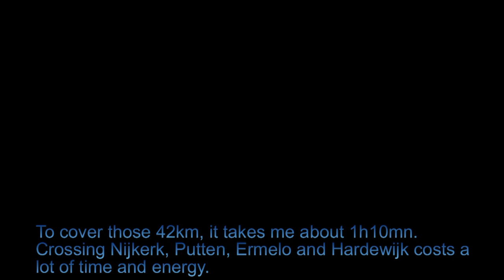A 42 km commute by Velomobiel Quest, through the Veluwe in the NL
When the weather is nice, we are moving to a country house in Nunspeet, in the Veluwe. My one way commute becomes 42km instead of 26km and I am really happy to be a bit longer in my velomobiel. In order to make the movie not too boring, I accelerated the speed by 4 times. I hope you will enjoy.